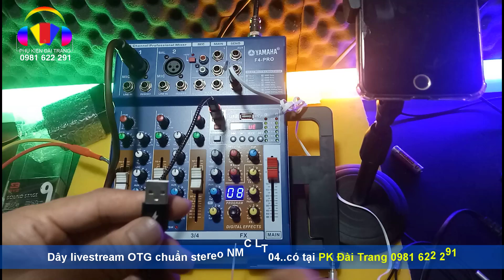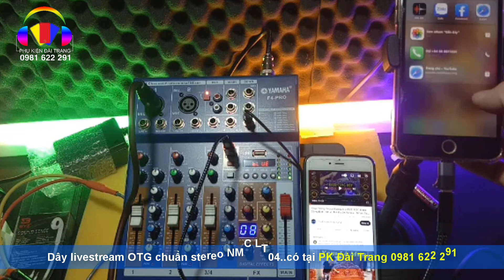Dây livestream OTG stereo dành cho iphone và Type C trên Mixer F4 Pro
Do các phụ kiện OTG giúp kết nối micro cổng USB, sound card để thu âm trên điện thoại còn chưa được đồng bộ, phải đấu nối nhiều gây ra khó khăn cho khách hàng. NMC-AUDIO đã nhanh chóng cho ra mắt mẫu dây OTG có tên NMC-LT04 để khắc phục các vấn đề đó ...
NMC-LT04 với các ưu điểm sau đây đã khắc phục tuyệt đối và giải quyết toàn bộ khó khăn khách hàng gặp phải
    Độ bền cao nhờ được thiết kế chất liệu dây chống đứt và chống rối
    Lõi dây được bọc chặt bởi lớp kim loại, tích hợp điện trợ an toàn, bảo vệ tuyệt đối điện thoại của bạn khi vừa sử dụng vừa sạc.
    Các đầu rắc được làm bằng vỏ hợp kim chất lượng cao giúp tản nhiệt nhanh, chống mài mòn và chống oxy hóa.
    Đồng bộ dây sạc, dây kết nối thiết bị, dây kết nối điện thoại thành một thể thống nhất. Tạo ra sự ổn định mượt mà khi sử dụng thời gian dài
    Tương thích hầu hết các thiết bị, điện thoại trên thị trường nhờ có thể linh hoạt thay đổi các cổng kết nối.
Cách sự dụng, bạn hãy cắm lần lượt theo thứ tự:
    Cắm đầu 5v vào sạc điện thoại, sạc dự phòng ... để cấp điện nuôi thiết bị và sạc cho điện thoại.
    Cắm đầu Type B hoặc Type C vào thiết bị của bạn (Tùy micro và sound card của bạn cổng gì)
    Cắm đầu còn lại vào điện thoại (Chọn đầu cắm tùy điện thoại mà bạn sử dụng)